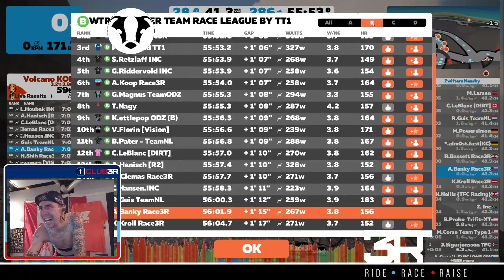2018 12 29 08 45 45 WTRL zwift B group